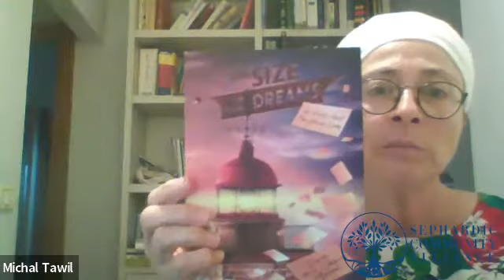Mrs. Michal Tawil: Hello Darkness My Old Friend (Class # 27)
Class given on Sep 15, 2022